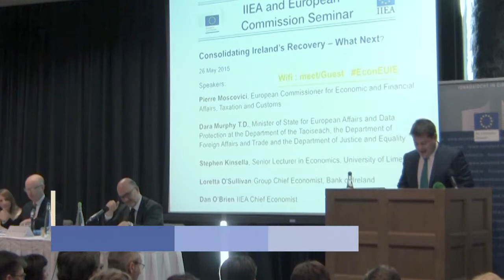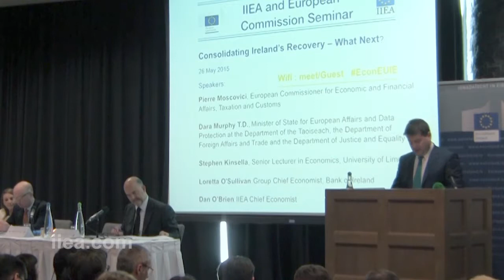26 May Dara Murphy - Consolidating Ireland's Recovery - Seminar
About the Speech:

In 2014, Ireland participated fully in the European Semester for the first time. This included the announcement by the European Commission of Country-Specific Recommendations (CSRs) for Ireland. On 13 May 2015, the Commission published the 2015 CSRs, which are subject to political approval by the European Council in June. At a time when the Irish economy is experiencing a strong recovery, the seminar provides an opportunity to discuss the new CSRs and their implications for Ireland.

Please note that this event will take place at the Radisson Blu hotel on Golden Lane from 10.30p.m. until 12.30p.m.

About the Speakers:

Pierre Moscovici, European Commissioner for Economic and Financial Affairs, Taxation and Customs, and Dara Murphy T.D., Minister of State for European Affairs, will deliver keynote addresses. They will then join a panel discussion / Q&A session with Stephen Kinsella, Senior Lecturer in Economics at the University of Limerick,and Loretta O'Sullivan, Group Chief Economist at the Bank of Ireland. Dan O’Brien, the IIEA’s Chief Economist will chair the event.